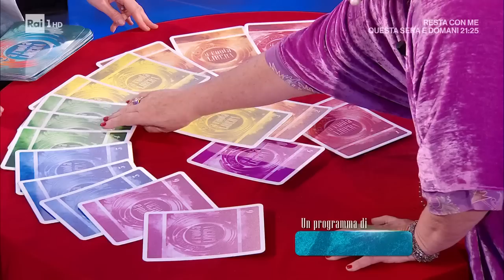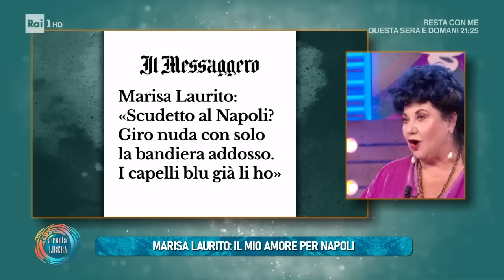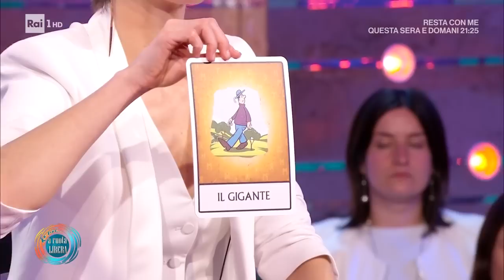Marisa Laurito - Da Noi...a ruota libera 02/04/2023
- Marisa Laurito si racconta a Francesca Fialdini, ripercorrendo i momenti salienti della sua carriera, fatta di grandi incontri, tra cui quello con De Filippo